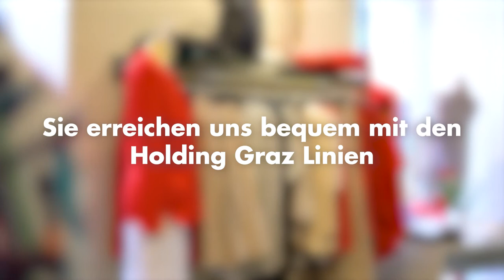City Classic: Grazer Betriebe stellen sich vor